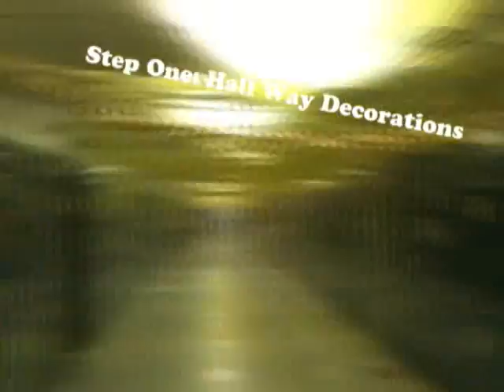Webster Thomas: Homecoming 2006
Webster Thomas's homecoming of 2006. Recorded and editted by Aaron Brewster, a junior. Some parts recorded by Nick Scalzo and Kristen Concordia. Sophmores won the spirit stick.